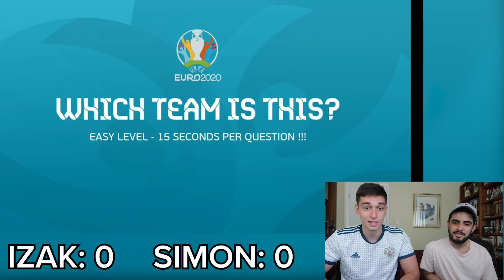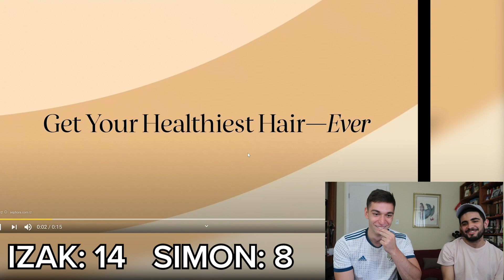Which Team Is This? Football Quiz VS Simon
Some of the answers on the quiz were not completely up to date, but give it a go if you enjoyed the video and let me know how you guys do!